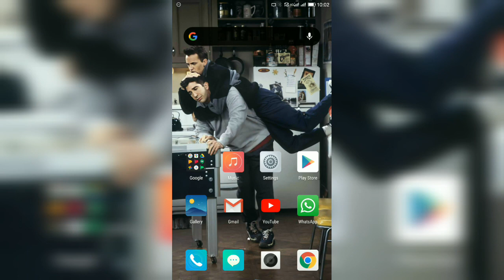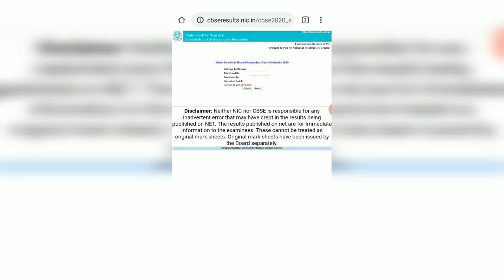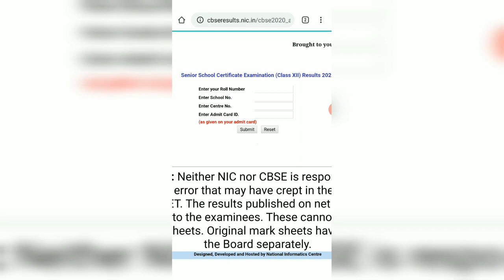HOW TO CHECK CLASS 10 CBSE RESULT ONLINE 2020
Check your results here

Jai Hind 🇮🇳🇮